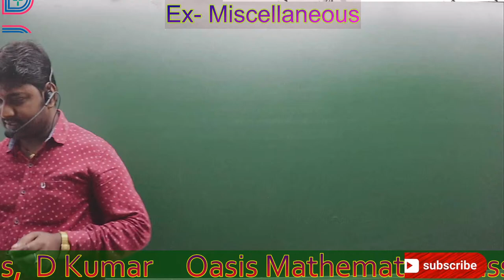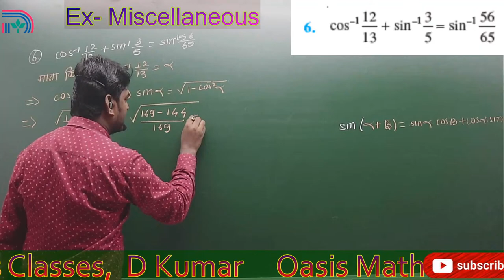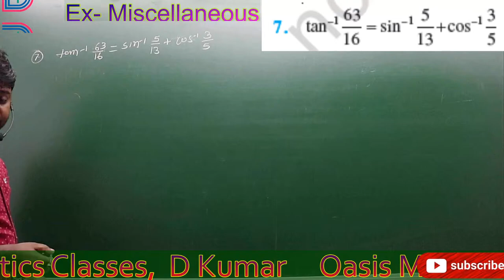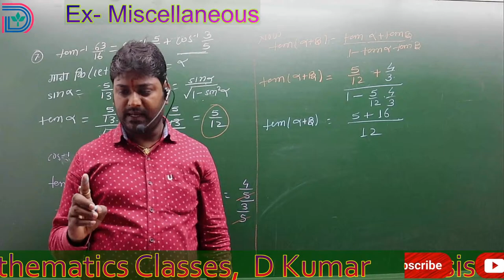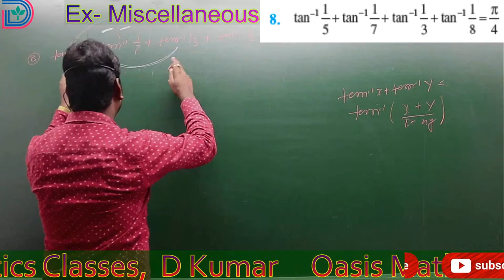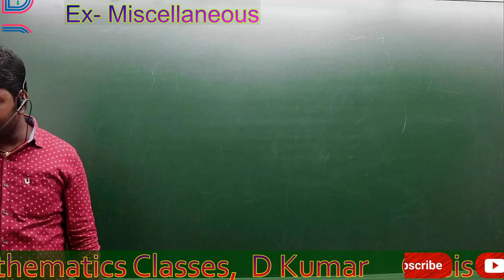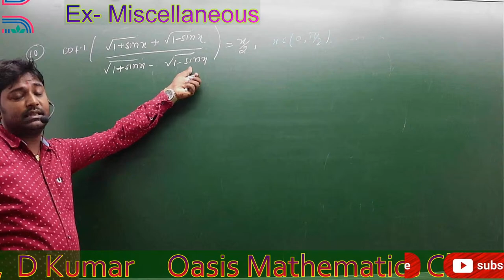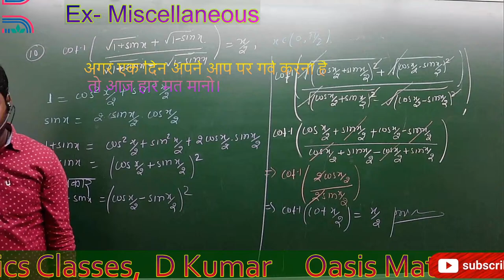Inverse Trigonometry Part 8 Miscellaneous Question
This video is solution of miscellaneous of I.T.F NCERT